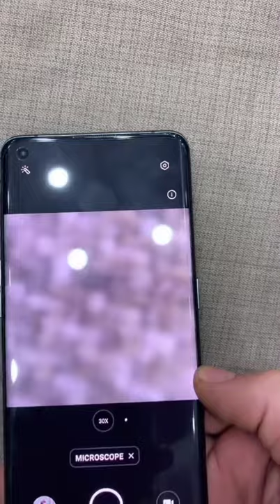Oppo Find X3 Pro Microscope Mode